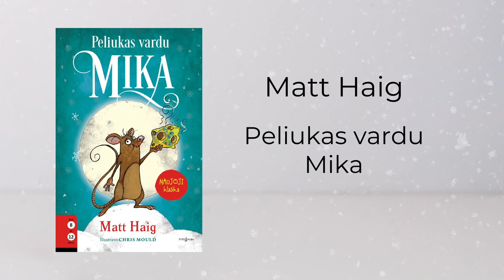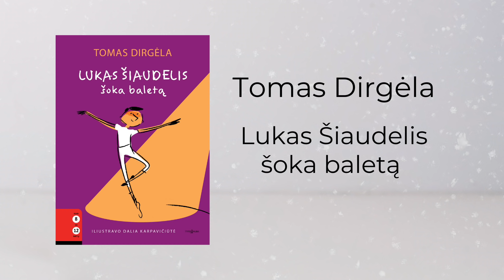Kalėdinės knygų rekomendacijos jauniesiems skaitytojams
Ką dovanoti vaikams? Davido Walliamso ar Tomo Dirgėlos knygas jums turbūt rekomenduos ne vienas skaitytojas. Jas ir daugiau įdomių naujienų rekomenduoja vaikų ir jaunimo knygų ekspertė Eglė Baliutavičiūtė.